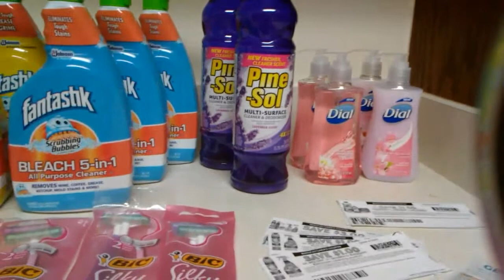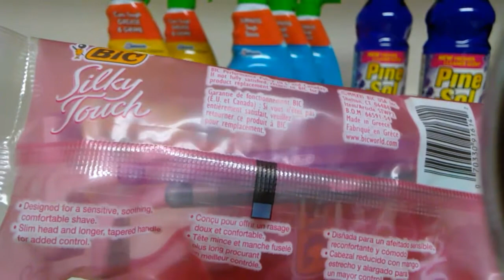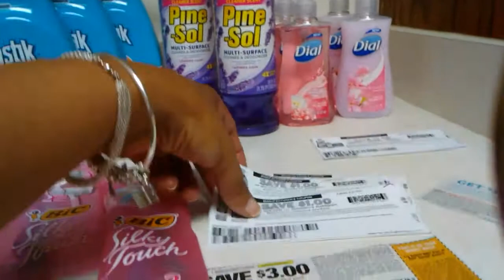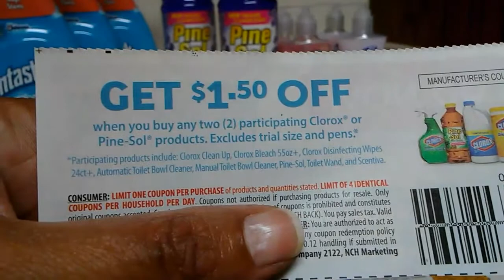Freebies at Wal-Mart!! 😀😀😘 $2.85 for 15 products🎉